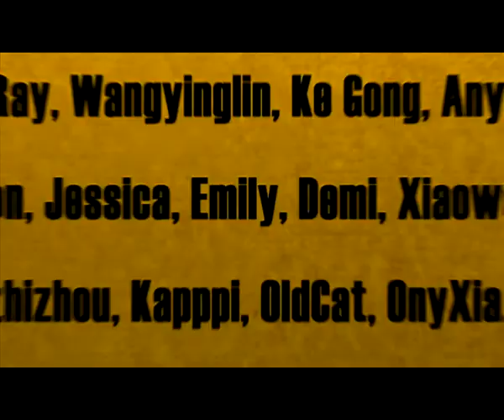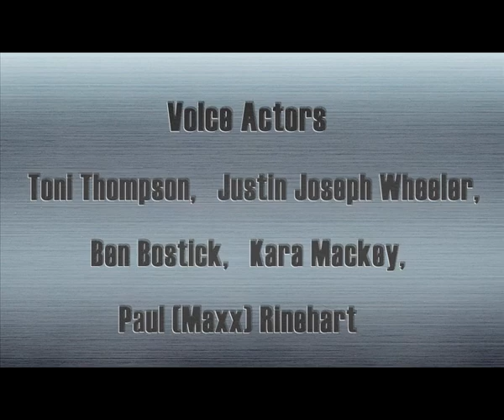Cartoon | Kung Fu Masters of the Zodiac -12 Zodiac Way-English-168 | A Precious Burden